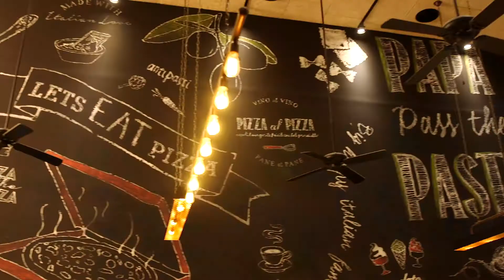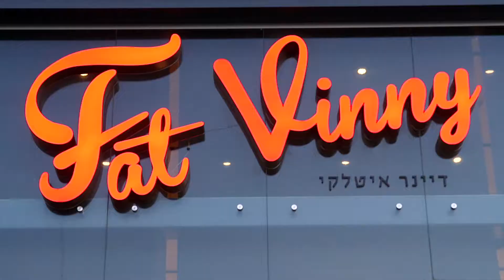סרטון למשקיעים- מסעדת פאט ויני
הפקה: בת גולן
צילום: עידו שחם